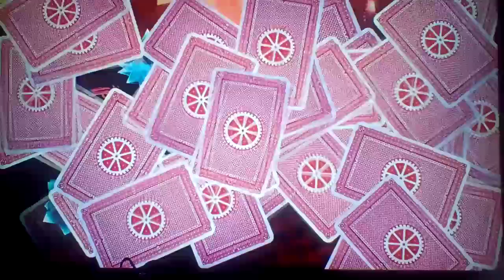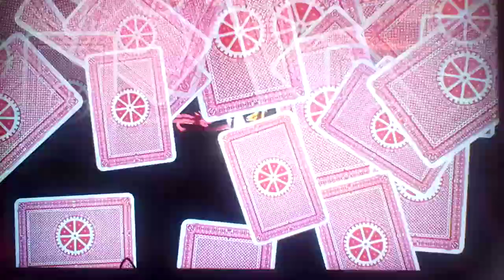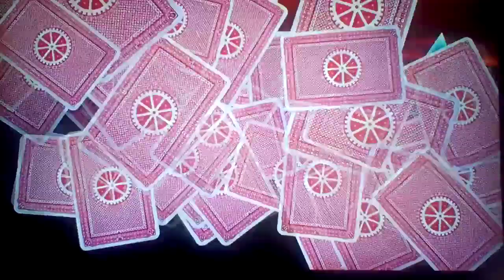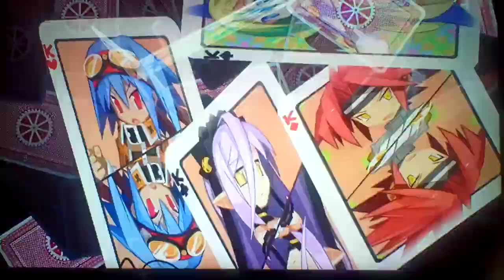Let's play Mugen Souls Part 36: Meeting The Demon Lord Idol Alys